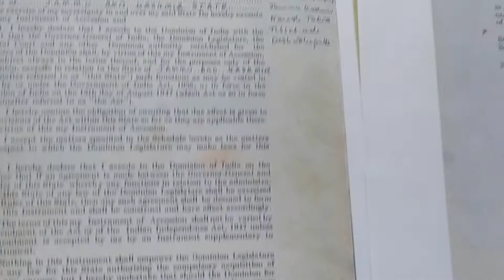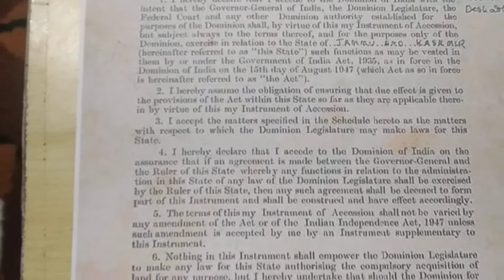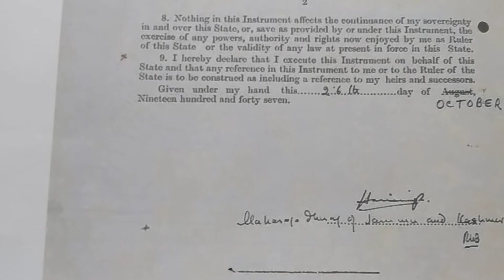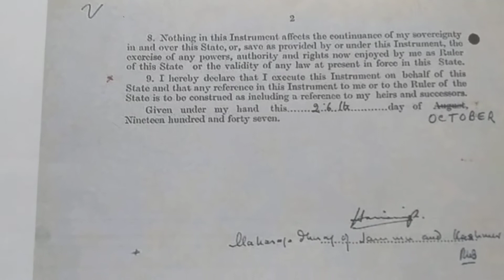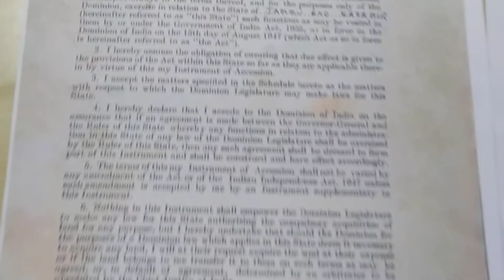Instrument of Accession Jammu and Kashmir State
Photo Copy of Instrument of Accession of Kashmir
Sign of Maharaja Hari Singh of Jammu and Kashmir State
Jammu and Kashmir State IoA with India
Sign of Maharaja Hari Singh and Lord Mountbatten of Burma, Governor General of India
Jammu and Kashmir acceded to Indian 26th October 1947
जम्मू कश्मीर का भारत में अधीमिलन
जम्मू कश्मीर का अधिमिलन पत्र
जम्मू कश्मीर के महाराजा के अधीमिलन पत्र पर हस्ताक्षर
भारत के गवर्नर जनरल के हस्ताक्षर
जम्मू कश्मीर का भारत में मिलन
महाराजा हरि सिंह ने किया जम्मू कश्मीर का भारत में मिलन